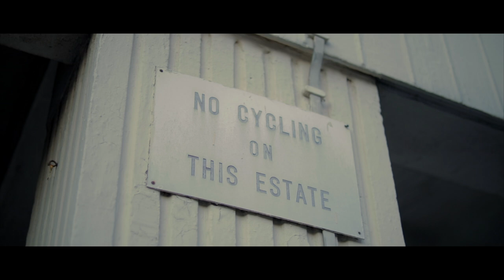Driz x D6 - Oh Please (Music Video)